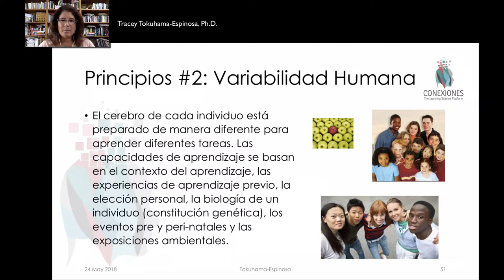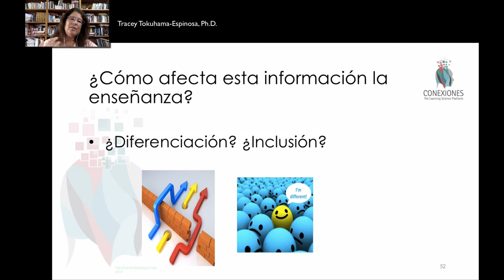P2: Variabilidad de los cerebros: ¿Por qué no todos aprendemos igual?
Principio 2 de la ciencia de la Mente, Cerebro y Educación: Variabilidad Humana, por Tracey Tokuhama-Espinosa, Ph.D., profesora en Harvard University Extension School